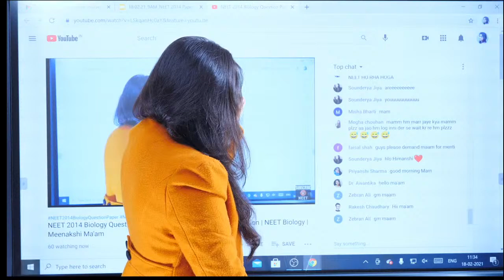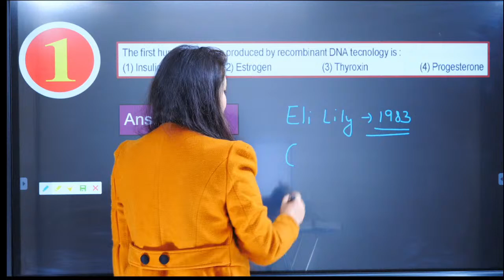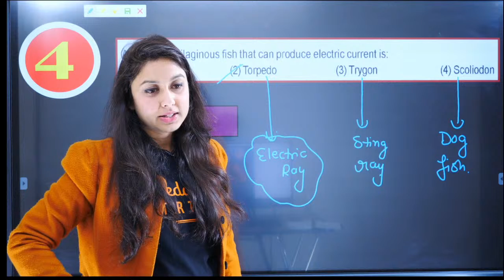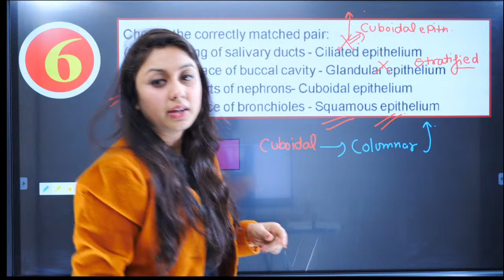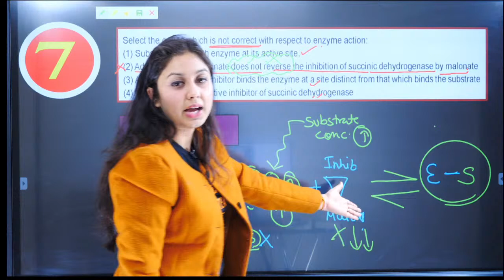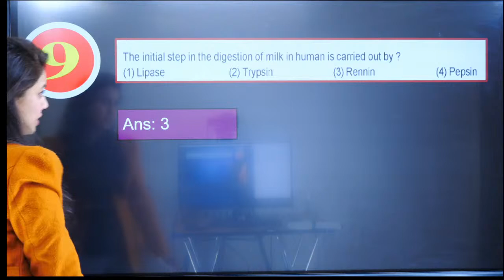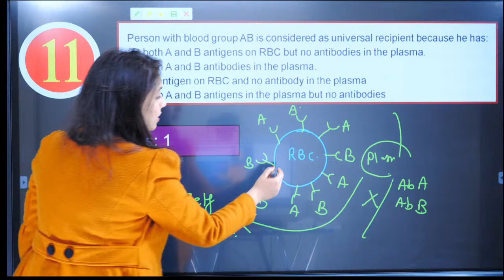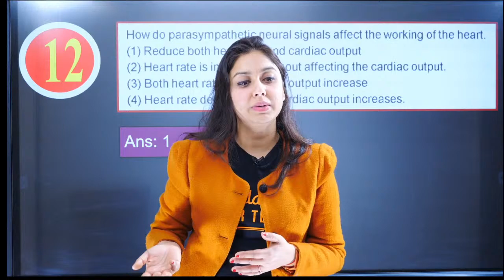NEET 2014 Biology Question Paper Analysis #1 | NEET 2021 Preparation |Meenakshi Ma'am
Hi! I’m Meenakshi Sharma ma'am. In this video, you will find the session on NEET 2014 Biology Question Paper Analysis | NEET 2021 Preparation | NEET 2021 Study Plan | 2014 neet question paper | neet 2014 question paper with solutions pdf vedantu |  Online Classes for Biology | NEET Exam 2021 | NEET Biology, and I will be sharing my experiences here with you regarding this. Today's NEET 2021 Biology | NEET Online Coaching is exactly about neet 2014 question paper with solutions. If you want to score high in the NEET 2021 exam, then this session will help you to get more marks. So watch the complete video and let's get a better understanding of the topic.

➡️Get NEET 2021 Crash Course@ 8000 Use CODE - MSNEET ,HURRY NOW!!

Benefits of Crash Course:
1. Solve unlimited doubts with Doubt experts on our Doubt App from 11 AM to 8 PM
2. 120 Live sessions of 1.5 hours each session
3. 10 full and 10 Part syllabus test to make you exam ready
4. Amazing tricks & tips to crack NEET 2021 Questions in power-packed 90 Min

Feel free to spread the word – share the videos with your friends and classmates.

I hope you have enjoyed and learned more about Biology.